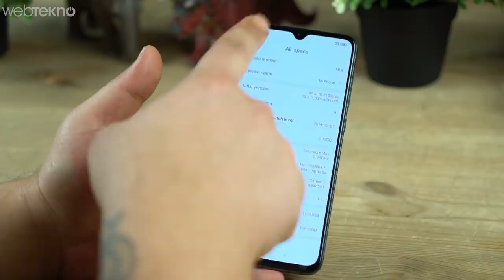Telefon Budur: 53 Saniye İçinde Tamamı Satılan Xiaomi Mi 9 Kutu Açılışı (Çin'in Reyizi)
53. Saniye İçinde Tamamı Satılan Xiaomi Mi 9 Kutu Açılışı (Dünyanın En İyi Telefonu Adayı)

Xiaomi, amiral gemisine olan ilgiyi bir kez daha gösterdi. Sınırlı sayıda Mi 9 birimini satışa sunan şirket, tüm birimlerin 53 saniye içinde tükendiğini duyurdu.

Çinli akıllı telefon üretici Xiaomi, Çin’in başkenti olan Pekin’de düzenlenen lansman etkinliği ile birlikte yılın ilk amiral gemisi Mi 9’u tüketicilerin beğenisine sundu. Tasarım açısından devrimsel bir yenilik getirmeyen Mi 9, damla çentikli tasarımı ve bir önceki nesle göre %40 ince çerçeveleri ile %90.7 gibi oldukça iddialı bir ekran gövde oranıyla geliyor.

Arka tarafında yanlardan kavisli ve renk geçişli bir cam panele sahip olan cihaz, bu şık tasarımı sayesinde hem elde rahat bir tutuş hissi oluşturuyor hem de son derece premium bir görüntü sunuyor. Cihazın üçlü kamera kurulumu üst sol üst köşeye dikey bir şekilde konumlandırılmış durumda.